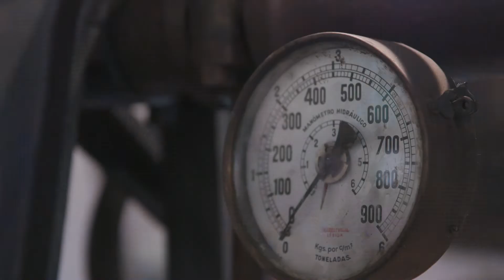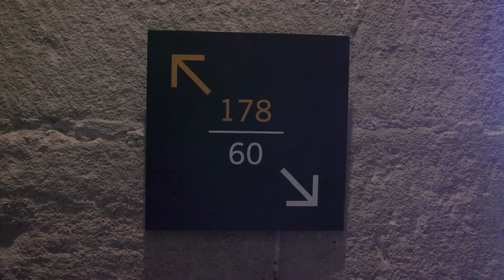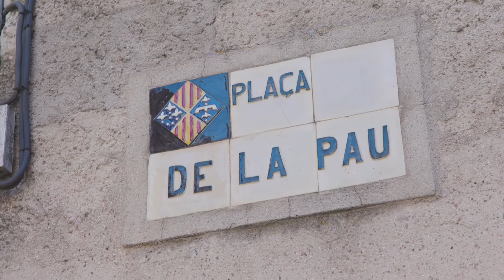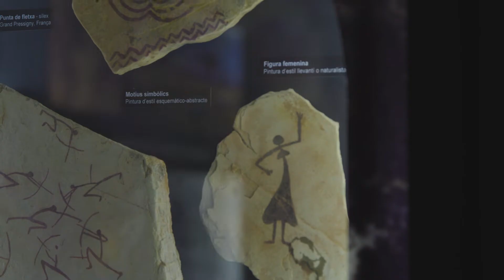Ruta 3. Patrimonio Mundial de la montaña al mar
Partimos de la cultura románica del Pirineu más occidental para llegar a la antigua Tarraco, capital romana de Hispania.